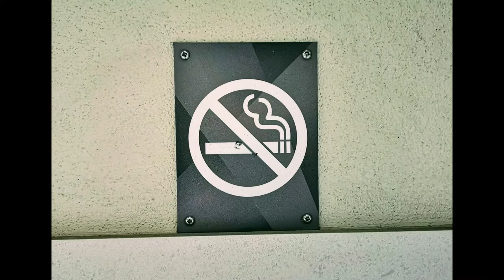6 choses que les futures mamans devraient savoir | Institut SPEC